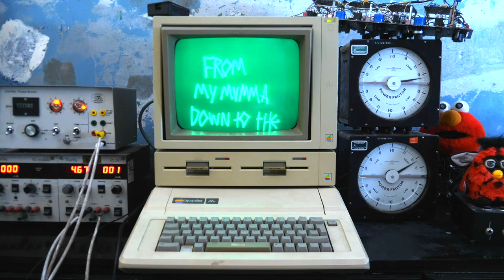DAYDREAMER On Old Apple Computers And CompuKosmo - Look Mum No Computer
Made using a Tachyons+